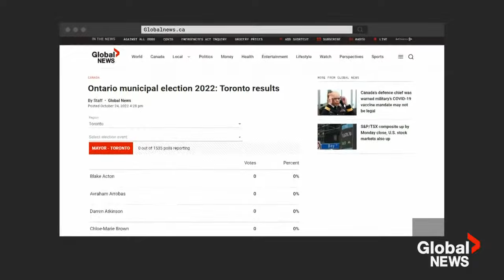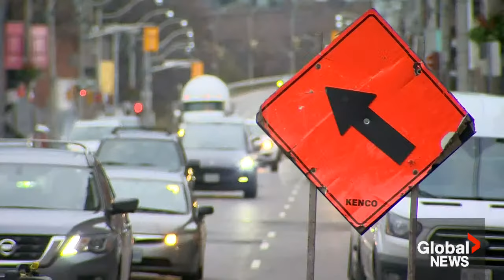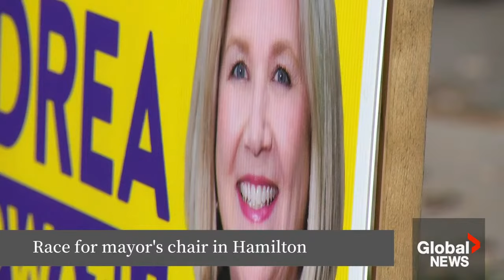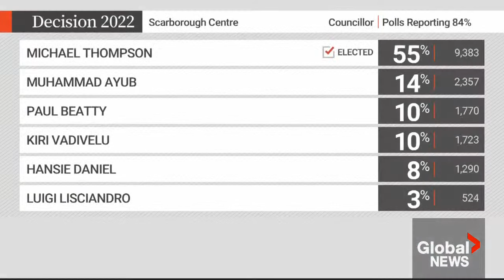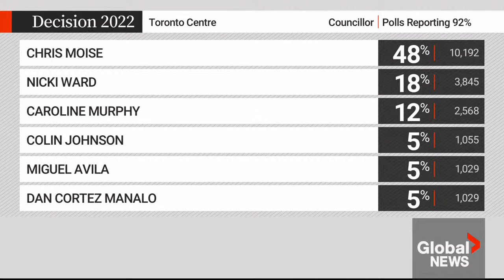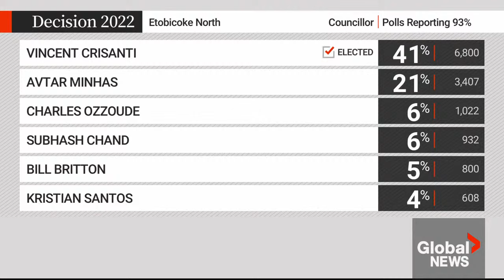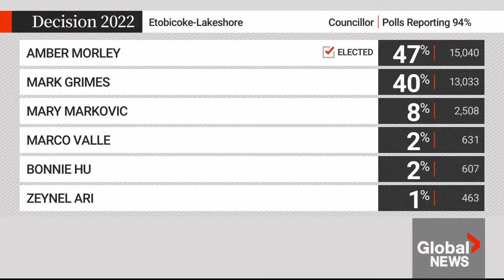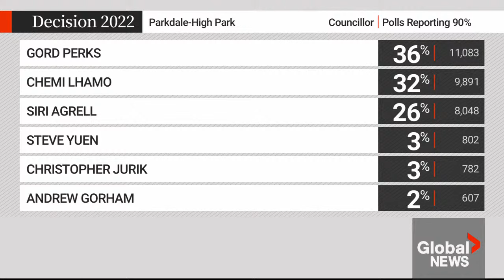Ontario municipal elections 2022: John Tory re-elected as Toronto mayor for 3rd term | FULL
After a municipal race contested by 31 mayoral candidates, voters in Toronto have elected incumbent John Tory to a third term at the head of city council. Tory was confirmed as the winning candidate leading with 62 per cent of the vote, while Gil Penalosa sat in second place with around 18 per cent.

“Tonight is a great night as we look ahead to a third term,” Tory said, speaking at the Fairmont Royal Hotel in Toronto. He added that he is looking forward to a third term with a “strong mandate.”

In addition to Tory’s re-election, Bonnie Crombie also secured another victory in Mississauga and Patrick Brown was re-elected as mayor of Brampton. In Scarborough Centre, Michael Thompson was re-elected as city councillor after having served 19 years, despite recent controversies from sexual assault charges.

In Ottawa, the city saw an open race as Jim Watson did not run again. The Canadian capital has a new mayor with former journalist Mark Sutcliffe, who coasted to victory over councillor Catherine McKenney.

Global News hosted a live special to provide up-to-date results and analysis from 7:30 pm ET.

00:00:00 - Global's Election Special begins
00:58:53 - John Tory re-elected as Toronto mayor
1:03:33 - Bonne Crombie re-elected as Mississauga mayor
1:08:46 - Gil Penalosa gives concession speech
1:26:45 - Michael Thompson re-elected as Scarborough Centre councillor
1:44:55 - John Tory gives victory speech
2:00:59 - Bonne Crombie gives victory speech
2:11:39 - Patrick Brown gives victory speech
2:25:45 - Patrick Brown speaks with reporters